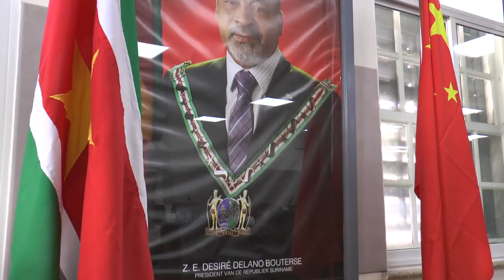DELEGATIE UIT CHINA IN SURINAME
De vicevoorzitter van de Chinese People's Political Consultative Conference, heeft op donderdag 4 april bezoeken afgelegd aan de voorzitter van De Nationale Assemblee, de minister van buitenlandse zaken en de president van de republiek Suriname. Het doel van dit bezoek is onder meer de historische en vriendschapsbanden tussen Suriname en China verder te verstevigen.